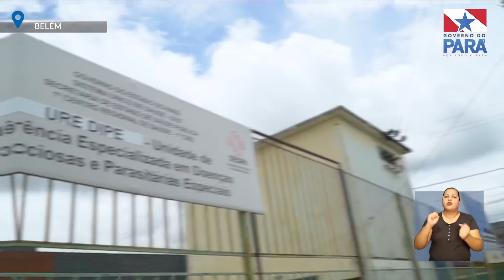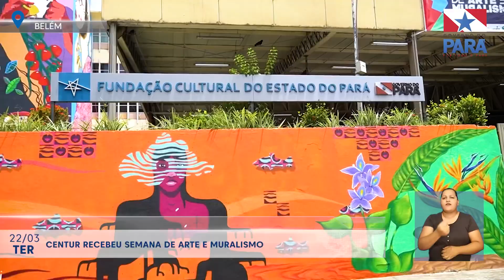Minuto Governo Por Todo o Pará - 28/03/2022